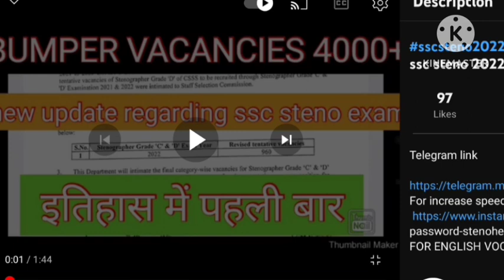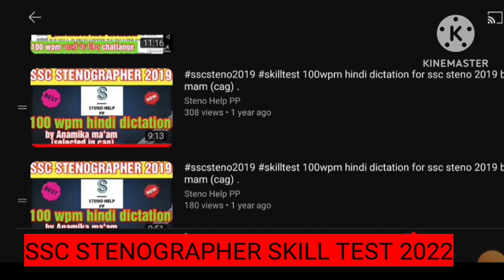ssc skill special EXAM ORIENTATED DICATION,FOR GARDE C AND D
password-stenohelppp
FOR ENGLISH VOCAB/IDIOMS/ ONE WORD BOOK

1-Telegram for hindi steno:
 Stenohelppp
3-Learn steno steno help pp( This link is valid for only new learning students of hindi Stenography)

Stenographer
Shorthand
Steno Typing
Parliament reporter
160wpm reporter
Shorthand Dictation
Shorthand
Daily Dictation
Hindi Steno Dictation
Editorial Dictation
Sampadakiya Dictation
100 wpm shorthand dictation
hindi dictation 100 wpm speed ki
100 WPM Dictation
100 wpm newspaper dictation
80 wpm dictation newspaper editorial
90 wpm dictation newspaper editorial
80 wpm dictation hindi
80 wpm dictation
hindi shorthand
reporter
160wpm
Parliament
aps
ukaps
upsssc
ssc
upsssc 80wpm
steno document verification
home posting
Delhi ministry